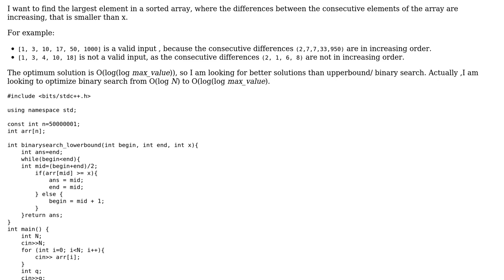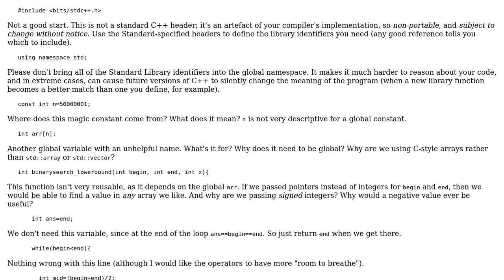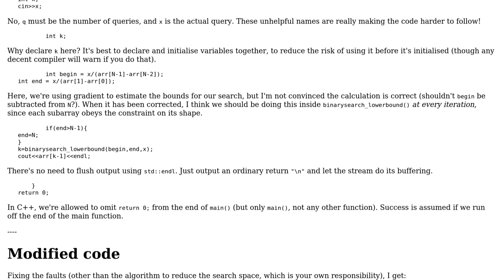Find the largest element in a sorted array with increasing consecutive differences, smaller than...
Code Review: Find the largest element in a sorted array with increasing consecutive differences, smaller than x, in O( log(logmax_value)

With thanks & praise to God, and with thanks to the many people who have made this project possible! | Content (except music & images) licensed under CC BY-SA | Music | Images & others | With thanks to user Toby Speight user Maria Papadopoulou user Chocolate and the Stack Exchange Network Trademarks are property of their respective owners. You are responsible for your own actions.